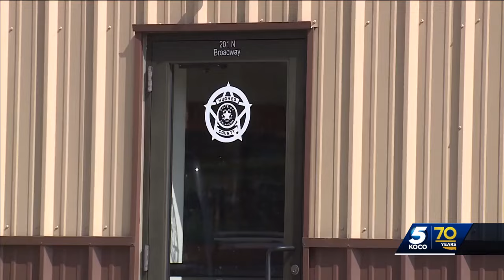Hughes County 911 supervisor describes moments deadly tornado hit Holdenville